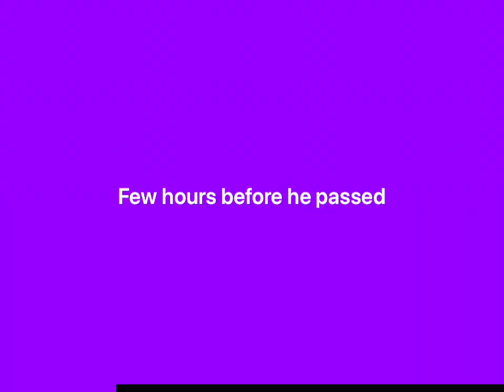The Best Moments of Kiernan AKA FORBES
11 February 2023🕊️
These are the moments of AKA’s life